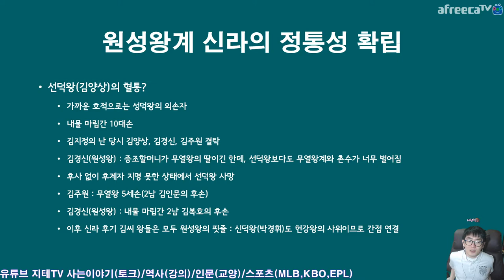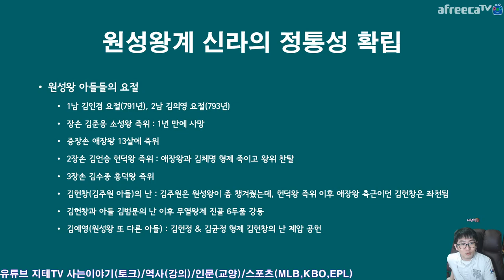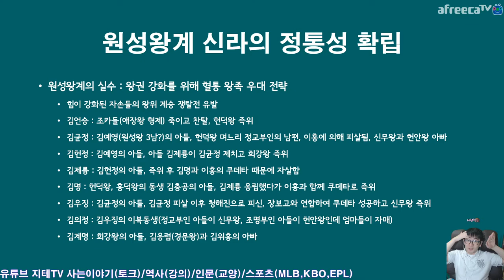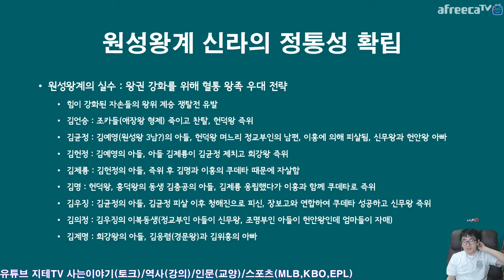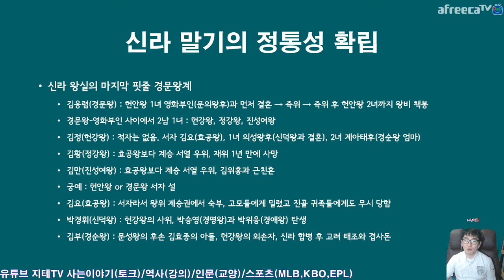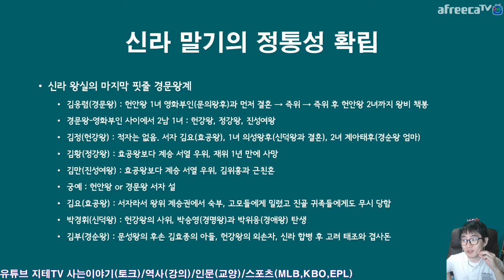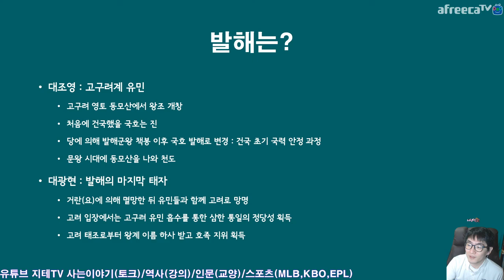신라의 🤴 정통성 👸 유지 방법은 결국 👨‍👩‍👧‍👦 순수 혈통? 남북국시대 편 | 지테TV 사심 史心 역사 226화 3부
경주 김씨는 신라 왕위 세습을 위해 근친 결혼을 했어요. 서자는 사위보다 왕위 계승 서열이 밀렸고, 조카들이 사위가 되어 계승권을 따는 경우도 흔했음.

Timelines
0:00:00 무열왕계 Kim Choon Choo
0:16:46 선덕왕 이후 After Kim Yang Sang
0:28:30 발해 Balhae